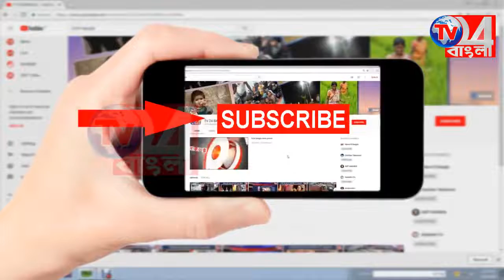বিপুল পরিমানে তাজা বোমা উদ্ধার বেলডাঙ্গায়, পুলিশের অভিযান এলাকায়